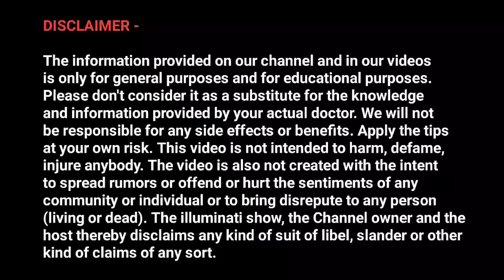ये 7 दिन का ब्रह्मचर्य संकल्प आपकी जिंदगी बदल देगा | Very Powerful Brahmacharya Benefits 2022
1. brahmacharya benefits
2. brahmacharya ka palan kaise kare
3. motivational video
4. brahmacharya channel
5. brahmacharya new video
6. brahmacharya challenge
7. the power of brahmacharya

use.
1) This video has no negative impact on the original works (It
2)This video is also for teaching purposes.
3)It is positively transformative in nature.
4) only used bits and pieces of videos to get the point